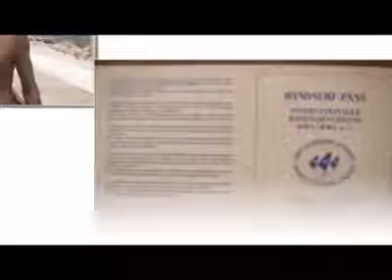Tiger WING.mp4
company to learn windsurfing in hurghada and marsa alam